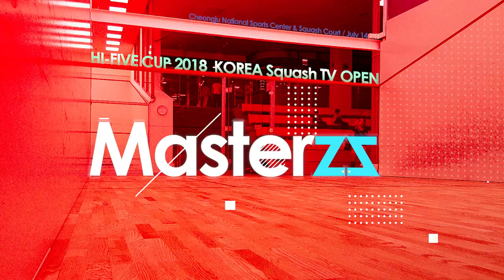180609 masters poster kodak 001